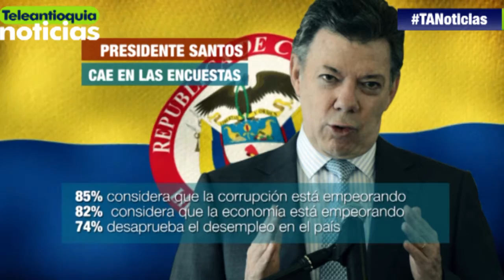El presidente Santos se rajó en la última encuesta de Gallup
A pique se va la imagen del presidente de la República, Juan Manuel Santos. La última encuesta de Gallup muestra que el mandatario colombiano tiene una favorabilidad del 21 % entre los consultados.

-Teleantioquia Digital-